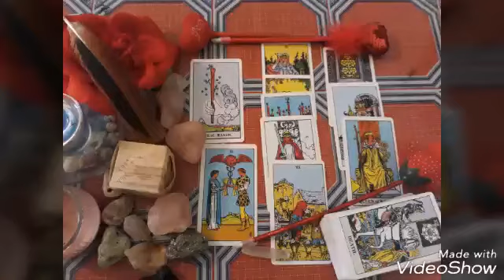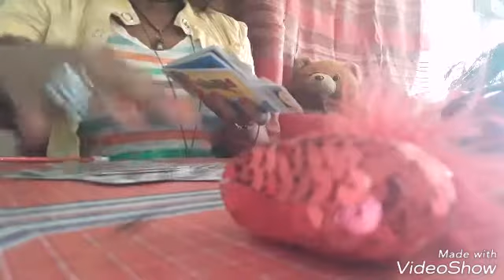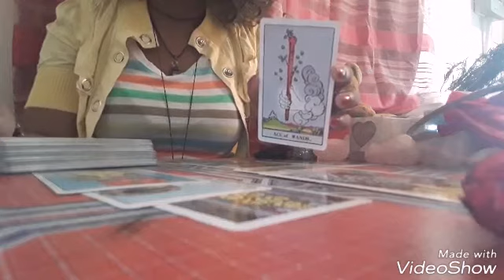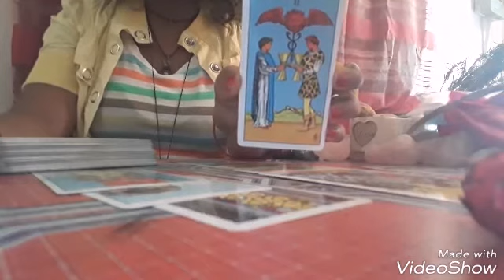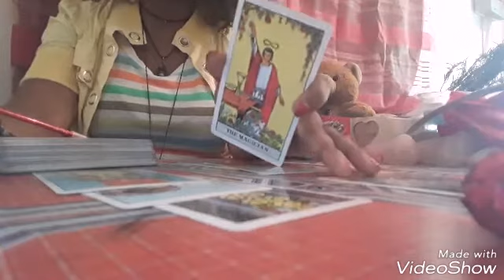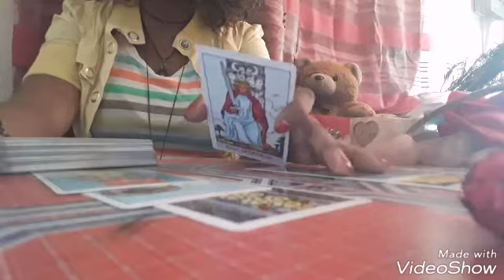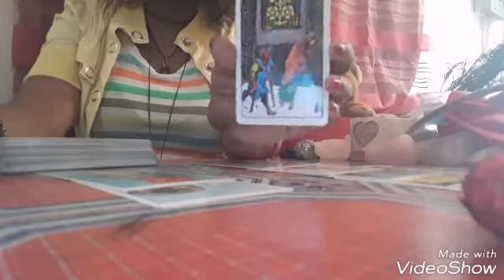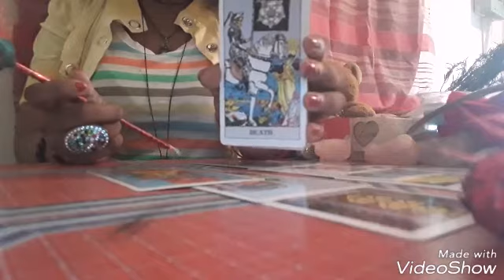🔥🤗🍀Weekend June 15, 16,17th Aries* Leo * Sagittarius * (TRANSFORMATION)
Uploaded June 14th 2018
Hey💞
I am Sass  (Saskia.)Thank you for sharing your energies with me. This is an intuitive tarot card weekend guidance for fir8 signs; using The Rider  Waite tarot deck.